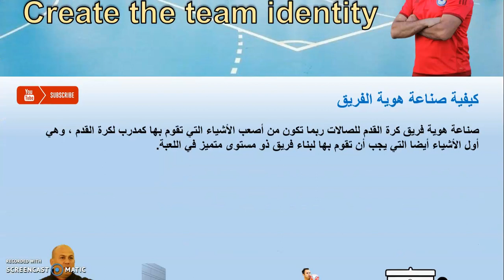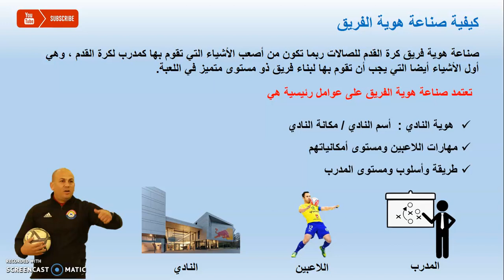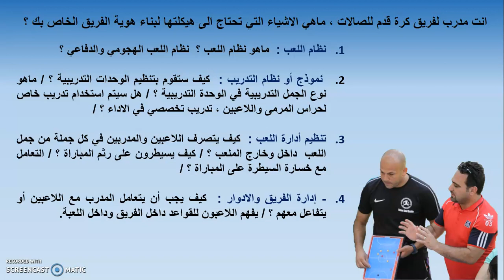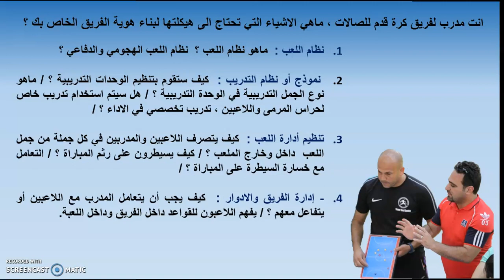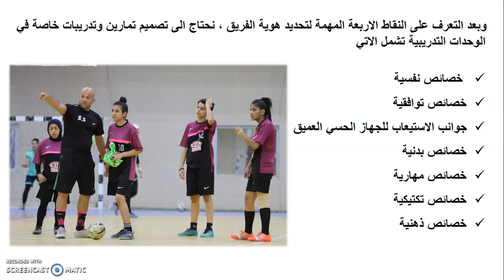صناعة هوية الفريق 1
كيفية صناعة هوية خاصة بالفريق الذي تقوم بتدريبه

هنالك بعض الاساسيات والنقاط المهمة التي يجب عليك ان تتبعها من اجل خلق هوية خاصة بالفريق وتكون بشكل واضح